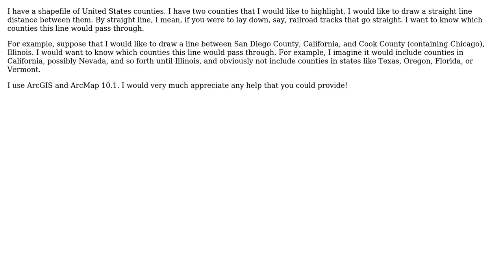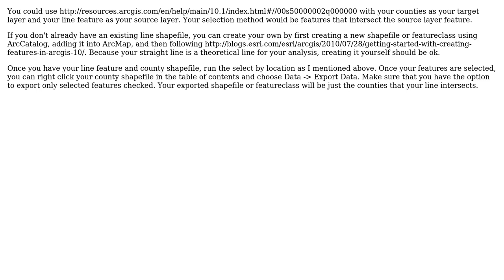Drawing a Straight Line Between Two Polygons on a Map and Listing Which Polygons It Passes Through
GIS: Drawing a Straight Line Between Two Polygons on a Map and Listing Which Polygons It Passes Through

With thanks & praise to God, and with thanks to the many people who have made this project possible! You are responsible for your own actions.